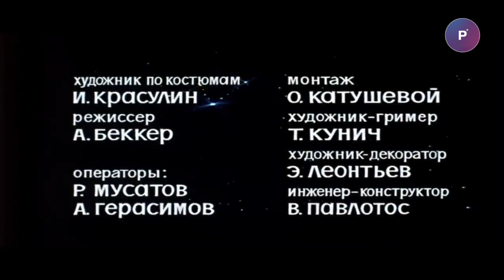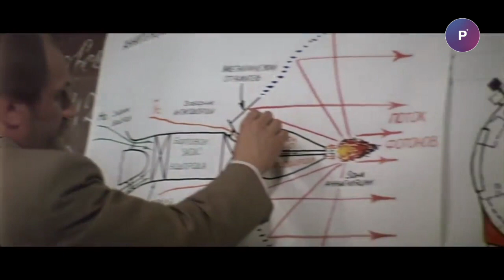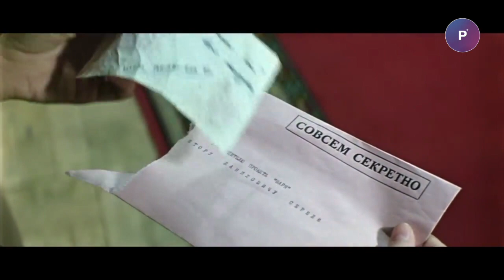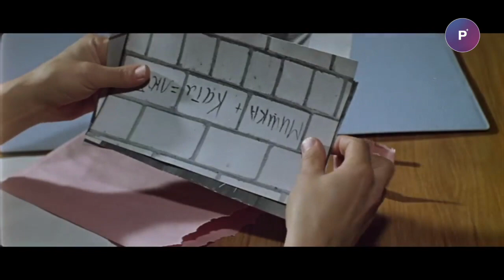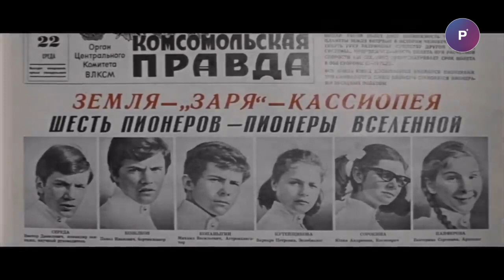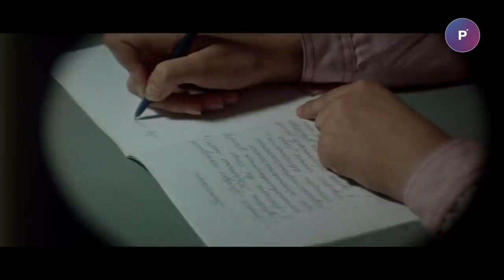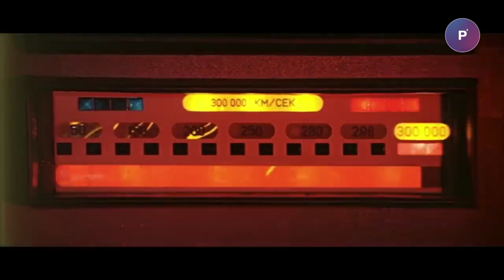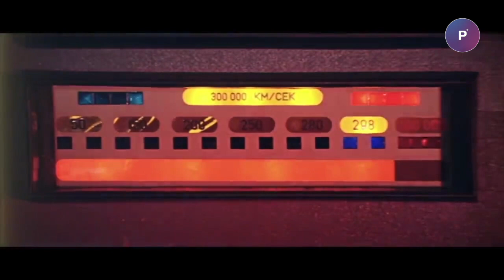Soviet Sci-Fi (Eng) - Moscow-Cassiopeia 1973 (Vintage Film Archive)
Moscow-Cassiopeia is a Soviet science fiction film directed by Richard Viktorov based on a script by Isai Kuznetsov and Avenir Zak. The film is part one of the cosmic adventure followed by Teens in the Universe (1975).

The footage shows processes for selection, training and preparing for the mission the young team of astronauts. The plot, Earth can hear the radio signals of intelligent beings from a planet of the star system Shedar in the Cassiopeia constellation, thus the team is sent to investigate.

According to Wikipedia, "... film was released in the Soviet cinema on September 23, 1974. Then it was held at the box office in Poland, Germany, Yugoslavia, Czechoslovakia."